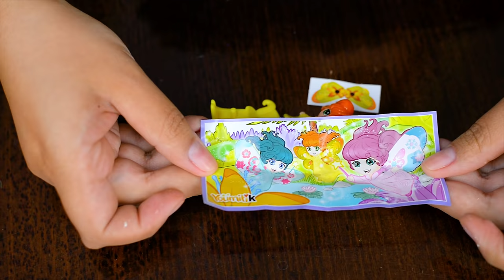SUPER BARCA DE CHOCOLATE CHALLENGE! - Desafio do chocolate | Blog das irmãs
SUPER BARCA DE CHOCOLATE CHALLENGE! - Desafio do chocolate | Blog das irmas ♥ Sorteamos vários ingredientes de chocolate e depois montamos nossas super barcas deliciosas